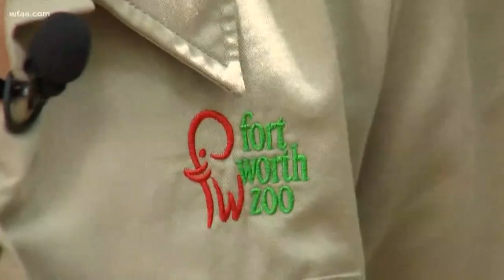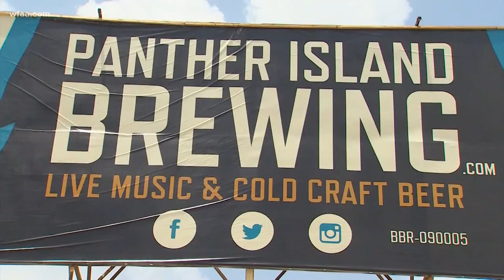Verify: How did Fort Worth get the nickname 'Panther City'?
It all stemmed from an old insult.